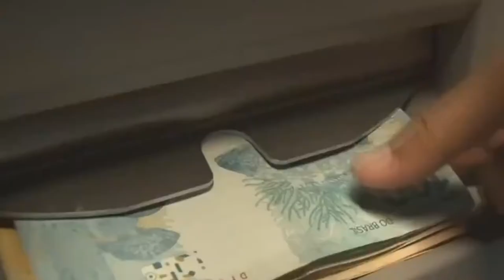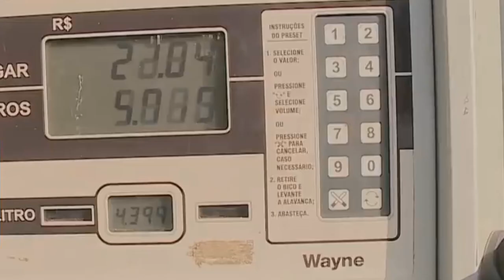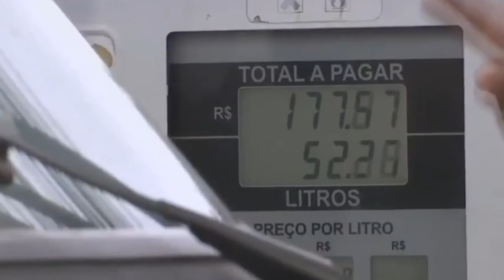O GOVERNO FEDERAL DEFENDE A PEC QUE ZERA O IMPOSTO DE COMBUSTÍVEIS.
| BRASIL |